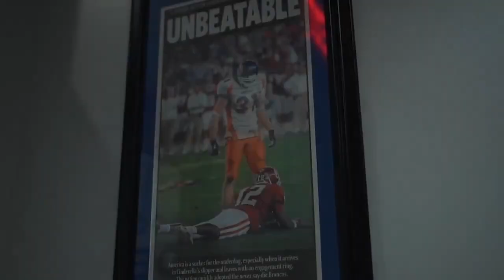Boise State Football 2020-21 Pump Up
Pump Up for Boise State's 2020-21 Football Season.
Make sure to turn the quality to 1080p.
Huge shoutout to the film crew at Boise State, all the footage in the beginning belongs to them.